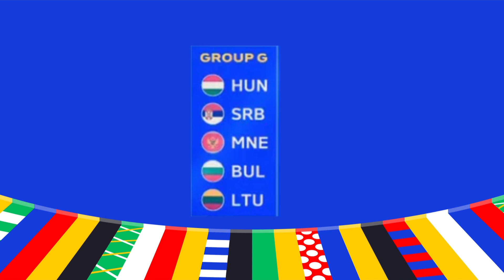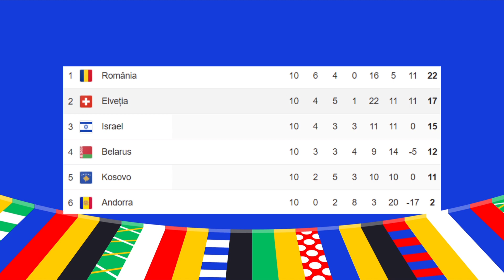AVANPREMIERA EURO 2024! Grupa A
Astăzi începem o nouă serie în care analizăm fiecare grupă de la camiponatu european!